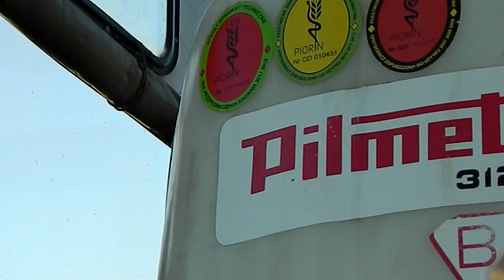☆Opryski 2018- Nowe Nabytki☆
Czytaj opis:

Polecam oglądać w HD

Siemanko,
Jest to pierwszy filmik tego sezonu, mam nadzieję że będzie ich więcej. A więc Oglądacie ! :D

Życzę miłego odbioru :D